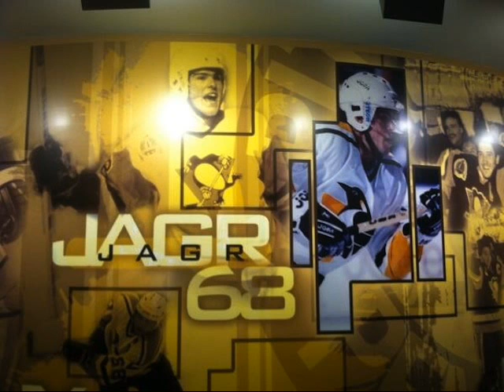The Bias Sports Report - October 4, 2013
Nuge puts on big boy pants, Bryz is back, Jagr tribute taken down, Patrick Roy is a lunatic, Eldrick hates squirrels, and SUNshine Girl Kirra once met the Hef.